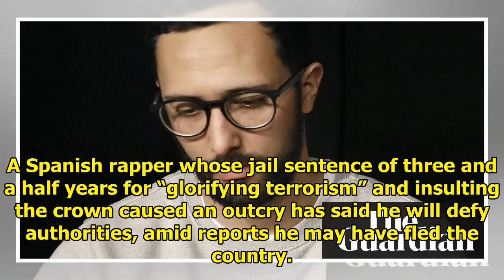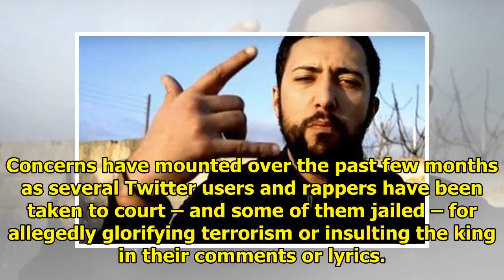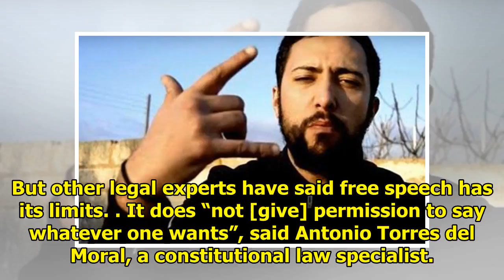NEWS || Spanish rapper commenced a prison sentence to 'not follow the fascist state'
A Spanish rapper whose jail sentence of three and a half years for “glorifying terrorism” and insulting the crown caused an outcry has said he will defy authorities, amid reports he may have fled the ...